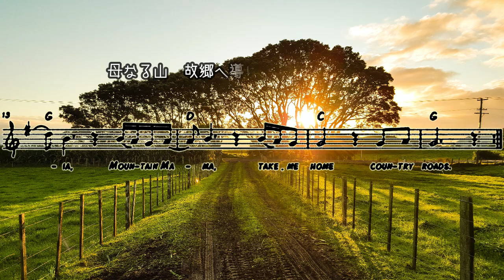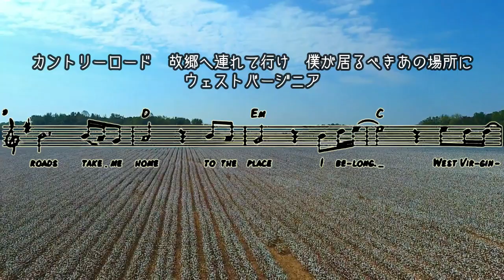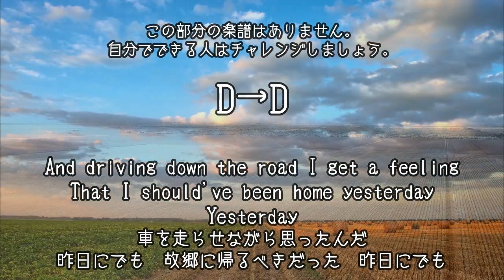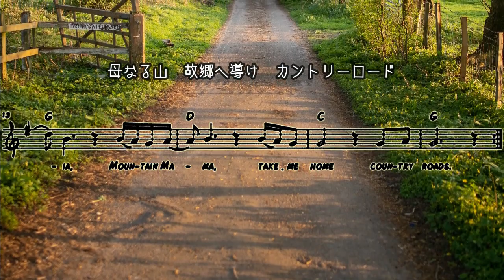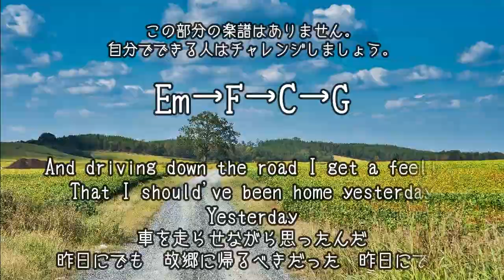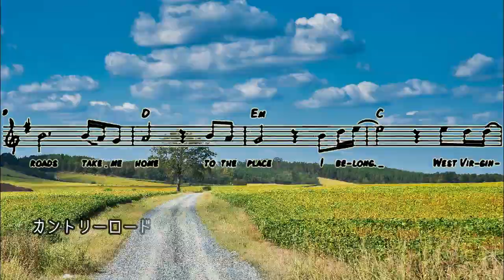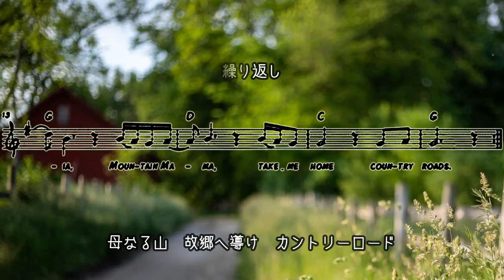カントリーロードを弾き歌いしよう！楽譜無料ダウンロード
ギターで容易に演奏できるGメイジャーです。
楽譜はこちらから無料ダウンロードできます。（1ページA4）
歌詞の意味や読みに関するプリントも無料ダウンロードできます。（3ページA4）
カラオケデータはこちら。

Country Road /カントリーロード
John Denver /ジョン・デンバー

Almost heaven,/ ｵｰﾓｰｽﾄ ﾍｳﾞﾝ

West Virginia / ｳｪｽﾄｳﾞｧｰｼﾞﾆｱ
Blue Ridge Mountains,/ ﾌﾞﾙｰ ﾘｯｼﾞ ﾏｳﾝﾃﾝ
Shenandoah River / ｼｬﾅﾝﾄﾞｰ ﾘﾊﾞｰ

Life is old there, / ﾗｲﾌ ｲｽﾞ ｵｰﾙﾄﾞ ｾﾞｰ
older than the trees/ｵｰﾙﾀﾞｰ ｾﾞﾝ ｻﾞ ﾂﾘｰｽﾞ
Younger than/ﾔﾝｶﾞｰｾﾞﾝ
the mountains,/ ｻﾞﾏｳﾝﾃﾝｽﾞ
blowing like a breeze/ﾌﾞﾛｰｳｨﾝ ﾗｲｶ ﾌﾞﾘｰｽﾞ

Country roads,/ ｶﾝﾄﾘｰﾛｰﾄﾞ

take me home / ﾃｲｸ ﾐ ﾎｰﾑ
To the place / ﾄｭｰﾀﾞﾌﾟﾚｲｽ
I belong / ｱｲﾋﾞｰﾛﾝｸﾞ
West Virginia,/ ｳｪｽﾄ ｳﾞｧｰｼﾞｰﾆｬ
Mountain Mama / ﾏｳﾝﾃﾝ　ﾏﾏ
Take me home,/ ﾃｲｸﾐｰ ﾎｰﾑ
country roads / ｶﾝﾄﾘｰﾛｰﾄﾞ

All my memories / ｵｰﾙ ﾏｲ ﾒﾓﾘｰｽﾞ
gather round her / ｷﾞｬｻﾞｰ ｱﾗｳﾝﾄﾞ ﾊｰ
Miner’s lady, / ﾏｲﾅｰｽﾞ ﾚﾃﾞｨ
stranger to/ｽﾄﾚﾝｼﾞｬｰ ﾄｩ
blue water / ﾌﾞﾙｰｳｫｰﾀｰ

Dark and dusty,/ ﾀﾞｰｸｴﾝﾀﾞｰｽﾃｨ
painted on the sky / ﾍﾟｲﾝﾃｯﾄﾞ ｵﾝ ｻﾞｽｶｲ
Misty taste/ﾐｽﾃｨﾃｲｽﾄ
of moonshine,/ｵﾌﾞﾑｰﾝｼｬｲﾝ
teardrop in my eye/ ﾃｨｱﾄﾞﾛｯﾌﾟ ｲﾝ ﾏｲ ｱｲ

Country roads,/ ｶﾝﾄﾘｰﾛｰﾄﾞ

I belong/ ｱｲﾋﾞｰﾛﾝｸﾞ
country roads/ ｶﾝﾄﾘｰﾛｰﾄﾞ

I hear her voice,/ｱｲﾋｱ ﾊｰ ｳﾞｫｲｽ

in the / ｲﾝ ｻﾞ
morning hour/ ﾓｰﾆﾝｸﾞｱﾜｰ
she calls me / ｼｺｰｽﾞﾐｰ
The radio reminds me/ﾚｲﾃﾞｨｵ ﾘﾏﾝｽﾞﾐｰ
of my home far away/ｵﾌﾞ ﾏｲﾎｰﾑ ﾌｧｰﾗｳｪｲ
And driving down the /ﾄﾞﾗｲｳﾞｨﾝﾀﾞｳﾝ ｻﾞ
road I get the feeling / ﾛｰﾀﾞｲｹﾞﾀﾞｯﾌｨｰﾘﾝ
That I should have been/ｻﾞﾗｲｼｭﾄﾞﾋﾞｰﾝ
home/ ﾎｰﾑ
yesterday, / ｲｴｽﾀﾃﾞｲ
yesterday/ ｲｴｽﾀﾃﾞｲ

Country roads,/ ｶﾝﾄﾘｰﾛｰﾄﾞ

I belong/ ｱｲﾋﾞｰﾛﾝｸﾞ
country roads/ ｶﾝﾄﾘｰﾛｰﾄﾞ

Country roads,/ ｶﾝﾄﾘｰﾛｰﾄﾞ
I belong/ ｱｲﾋﾞｰﾛﾝｸﾞ
country roads/ ｶﾝﾄﾘｰﾛｰﾄﾞ

『カントリーロード（Take Me Home, Country Roads）』は、アメリカのシンガーソングライター、ジョン・デンバーによる1971年のヒット曲。邦題は『故郷へかえりたい』。

日本ではスタジオジブリの長編アニメ映画「耳をすませば」挿入歌として有名（歌：本名陽子）。合唱曲としても歌われる。

2019年に開催されたラグビーワールドカップ日本大会では、『カントリーロード』を元ネタとしたラグビー日本代表チームの替え歌『ビクトリーロード』が話題となった。

エッセンシャル・ジョン・デンバー

ジャケット写真： エッセンシャル・ジョン・デンバー

曲のアイディアは、男女の音楽ユニット「Fat City（ファット・シティ）」のビル・ダノフ（Bill Danoff）とTaffy Nivert（タフィー・ナイバート/1944-）によるもの。

1970年にタフィーの実家で家族と再会した旅行をきっかけに、ビルが『カントリーロード』の元となった曲の制作を始めたという。

当初はカントリー歌手のジョニー・キャッシュ（Johnny Cash/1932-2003）に楽曲を提供する予定だったようだ。

しかし、ワシントンのライヴ・クラブ「セラードア（The Cellar Door）」でジョン・デンバーと出会い、彼らはすっかり意気投合。

ビルとタフィーは曲の原案をジョンに持ちかけると、彼らはたった一日で一気に曲に仕上げ、今日の『カントリーロード』が完成したと伝えられている（曲は三人の共有名義／参照：Wikipedia - Taffy Nivert）。

ちなみに、ビルとタフィーは『カントリーロード』リリースの翌年に結婚している。

原曲の歌詞（英語）
Almost heaven, West Virginia
Blue Ridge Mountains, Shenandoe River
Life is old there, older than the trees
Younger than the mountain
Growing like a breeze

まるで天国　ウェストバージニア
ブルーリッジ山脈　シェナンドー川
古からの暮らしがそこに
木々よりも古く　山よりも新しく
そよ風のように育まれている

West Virginia, Mountain Mamma
Take me home, country road

カントリーロード　故郷へ連れて行け
僕が居るべきあの場所に
ウェストバージニア　母なる山
故郷へ導け　カントリーロード

Misty taste the moonshine
Teardrop in my eye

思い出すのは
彼女（故郷の山々）の事ばかり
炭坑夫の淑女（パートナー）
青い海を見たことが無い
薄黒くくすんで
空に描かれたよう（に山が高い）
まるで淡いウィスキー（密造酒）の味わい
僕の目には涙

I hear her voice in the morning hour
she calls me
The radio reminds me
of my home far away
And driving down the road I get a feeling
That I should've been home yesterday
Yesterday

彼女の声が聞こえた　朝早くに
彼女は僕を呼んでいた
カーラジオを聞くと
遠くの故郷を思い出す
車を走らせながら思ったんだ
昨日にでも　故郷に帰るべきだった
昨日にでも

ウェスト・バージニアってどんなとこ？
ウェスト・バージニア州（State of West Virginia）は、アメリカ合衆国の首都ワシントンD.C.から西へ200㎞ほどに位置するアメリカ東部の州。

アパラチア山脈に眠る石炭の採掘が盛んな地域で、『カントリーロード』の歌詞にも「Miner（炭鉱夫）」というキーワードが使われている。

歌詞にある「ブルーリッジ山脈（Blue Ridge Mountains）」はアパラチア山脈に含まれ、ウェストバージニア州を全く通っていないのだが、州の東部からはその姿を眺めることができる。

ブルーリッジ山脈

写真：ブルーリッジ山脈（出典：Wikipedia - Blue Ridge Mountains）

ちなみに、主に作詞をしたTaffy Nivert（タフィー・ナイバート）はワシントンD.C.出身。ブルーリッジ山脈へのアクセスも比較的便利な場所。

これに対して、ジョン・デンバーの故郷ははるか遠い南西部のニューメキシコ州。後に アリゾナ州、アラバマ州、テキサス州、カリフォルニア州などに移住している。

シェナンドー川
歌詞の「シェナンドー川（Shenandoe River）」については、こちらはわずかにウェストバージニア州を流れている。

シェナンドー川

シェナンドー川と言えば、インディアン（ネイティブ・アメリカン）の酋長の娘と白人男性との恋を描いたフォークソング『シェナンドー』が有名。